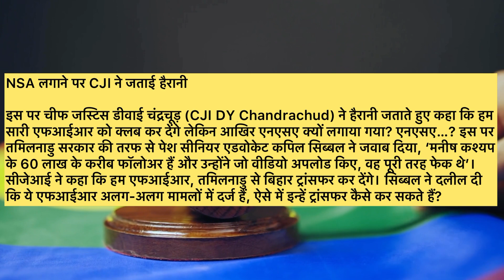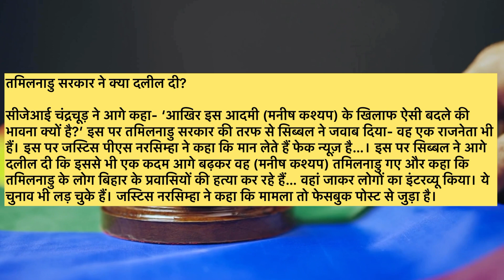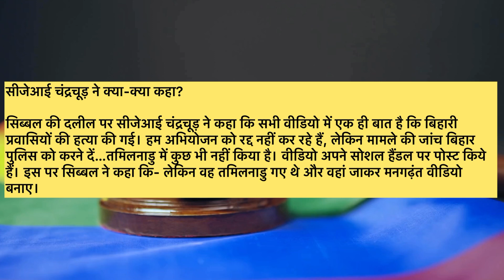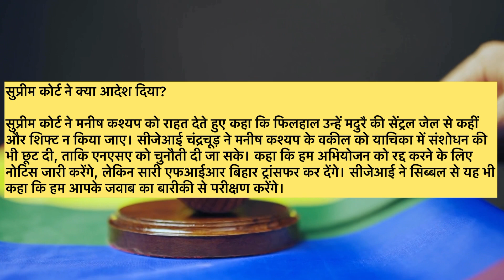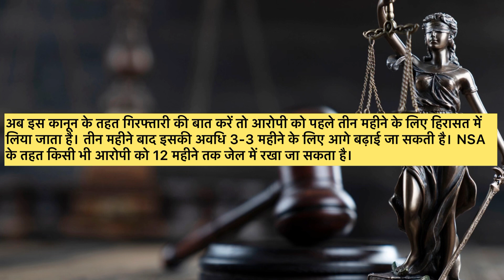Youtuber Manish Kashyap Petition Hearing In Supreme Court।CJI DY Chandrachud Ask Why NSA।sachtak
In this video I explained about latest update About Manish Kashyap case hearing in Supreme Court and I also explained about NSA in Detail please watch this vedio for complete information.

Manish Kashyap को supreme court से नहीं मिली राहत
bihar news
sachtak news